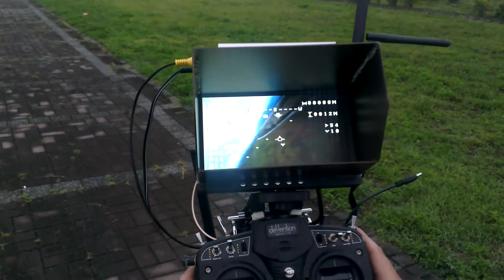阿佑滑翔翼首航試飛-PART4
方舟鳥